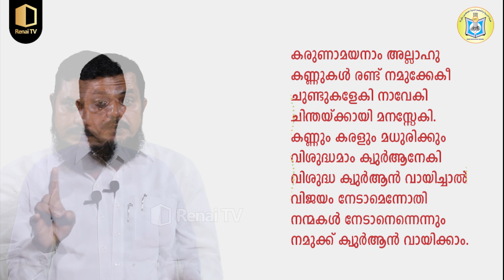Class 3 | കർമ്മം | Part 1 | KNM Online Madrasa